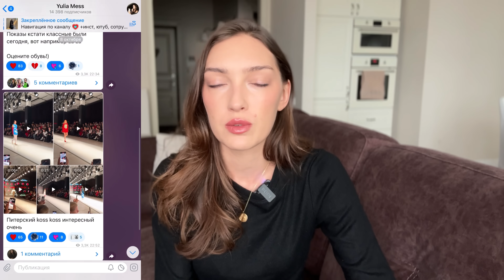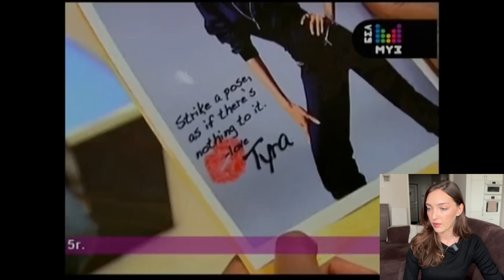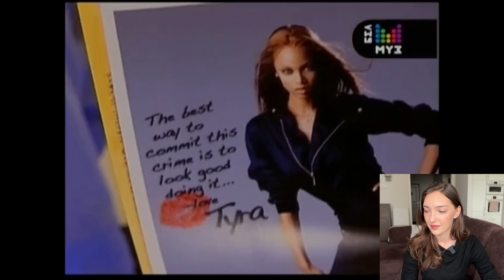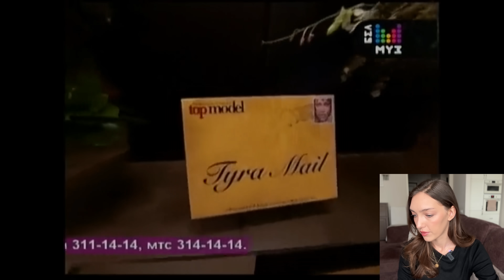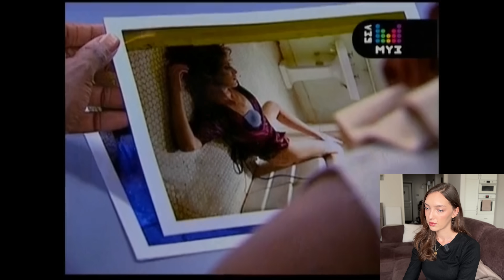Пересматриваем 5 серию 8 сезона шоу ТОП-МОДЕЛЬ ПО-АМЕРИКАНСКИ! 💀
Смотрим *5 серию 8 сезона* шоу ТОП-МОДЕЛЬ ПО-АМЕРИКАНСКИ! Танцуем vogue, учимся позировать и... умираем. Самая необычная фотосессия сезона в этой серии! Пишите, что думаете о такой идее в комментариях.

Тайм коды:
00:00 - 5 серия 8 сезона ТМПА
02:01 - начинаем просмотр
13:34 - конкурс
24:17 - фотосессия
35:47 - судейство
55:18 - заключение

Приглашаю вас посмотреть спецвыпуски о судьях!